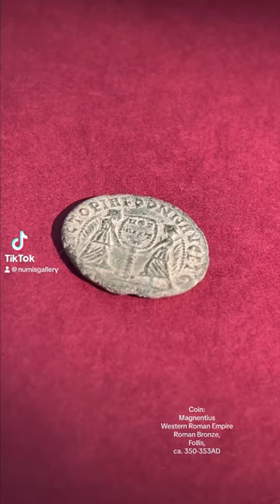Magnentius Fact! - Roman Coin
Magnentius was a Roman general who killed emperor Constans and took over the western empire leading to the civil war of 350-353

After defeat at the Battle of Mons Seleucus 353,
Magnentius committed suicide.

Magnentius’ brother, Decentius, also committed suicide 7 days after his brother.

Coin:
Magnentius
Western Roman Empire
Roman Bronze,
Follis,
ca. 350-353AD
(N)

Reverse:
Two victories holding a wreath VOT V MVLT X.
Lettering:
VICTORIAE DD NN AVG ET CAES

Obverse:
Bareheaded bust of Magnentius facing right, drapes and cuirassed.
Lettering:
DN MAGNENTIUS PF AVG

All coins on sale for £2 are under promotion, add 10 items to your cart to get 10 coins for £10!
All coins above £20 include a free display case.
I have a wide selection of uncirculated coins in my inventory.